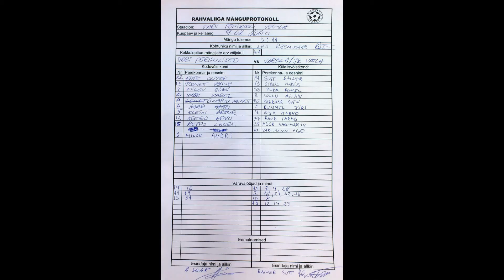Saalijalgpall: Varbla Spordiselts/JK Vatla - Tori Põrgulised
Saalijalgpalli rahvaliiga 2013/14
Varbla Spordiselts/JK Vatla - Tori Põrgulised 11:3 (6:2)
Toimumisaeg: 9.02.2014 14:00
Koht: Tori spordisaal